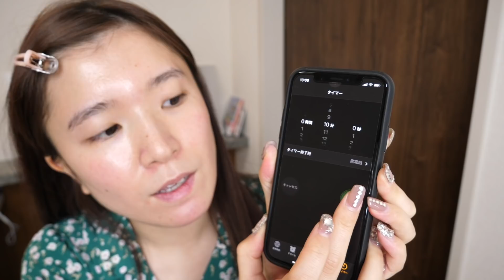【10分以内】私は目を瞑って毎日メイクできちゃいます。